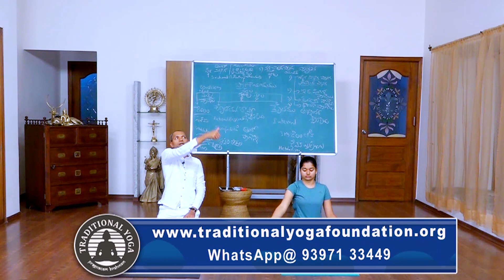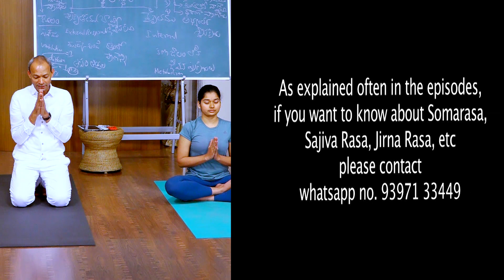Traditional Yoga Practice Session on January 09, 2021